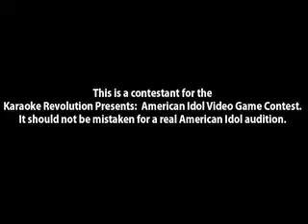Karaoke Revolution Contestant ~ Houston #182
This is Karaoke Revolution contestant #182 from Houston. Contestants from around the US are competing for a chance to be the first Virtual American Idol.